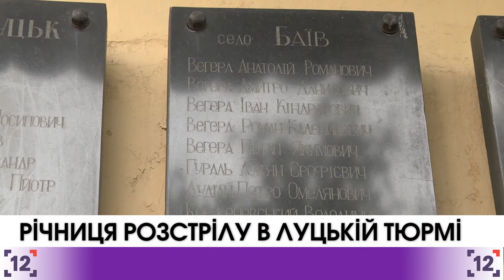Річниця розстрілу в Луцькій тюрмі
Коли тата Софії Столярчук розстріляли - її було лише два роки. Тоді, у 41-му, її мама лишилася одна з трьома дітьми. Без батька і домівки. Сьогодні, у річницю розстрілу в'язнів Луцької тюрми, пані Софія не може стримати сліз.

Таких історій не одна, і не дві. Адже у Луцькій тюрмі розстріляли близько чотирьох тисяч людей. Серед загиблих і дядько Віри Левчук, цьогоріч йому мало виповнитись 100 років. Проте, життя зупинилось на двадцять третьому.

Віра Левчук, а з нею і інші лучани, не зважаючи на дощову і холодну погоду  у 77-ту річницю розстрілу вийшли на скорботну ходу. Пройшлися центром міста у бік тюрми. Там, на місці, де у 41-му розстрілювали українців, священики відправили панахиду.

У червні 41-го у Луцька в'язниця була переповнена політичними бранцями. Серед них - патріотично налаштована молодь, активісти Організації українських націоналістів, священики, науковці, творча інтелігенція. У звязку з нападом німців в’язнів планували евакуювати. Та не встигли - почалося бомбардування.  Відтак, згідно з директивою народного комісара Держбезпеки СРСР Меркулова, в’язнів знищили. Такою була ситуація в усіх тюрмах західної України. В одному Луцьку органи НКВД розстріляли близько двох тисяч людей..